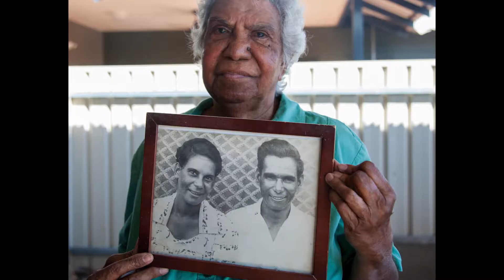Tracey remembers: "I got examined by the world's no.1 eye specialist"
Tracey and her family are Fred’s dream coming true.
She's a 73 year-old woman from Western Australia who had bilateral cataracts, but was able to access treatment for her condition thanks to The Fred Hollows Foundation’s partnership with The Lions Eye Institute.